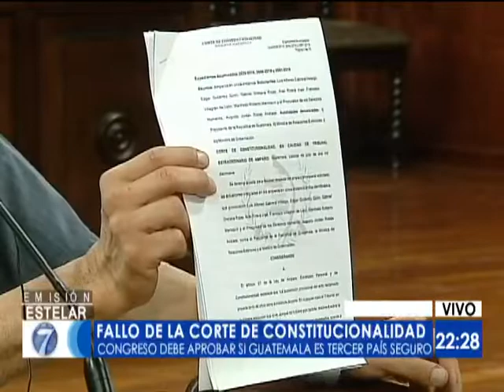Viceministro de Gobernación se refirió al fallo de la CC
El Congreso debe aprobar si Guatemala es tercer país seguro

El viceministro de Gobernación, Luis Arévalo, brindó declaraciones respecto al fallo de la Corte de Constitucionalidad, en el que refiere que el Congreso es el único encargado de aprobar si Guatemala debe convertirse en tercer país seguro.